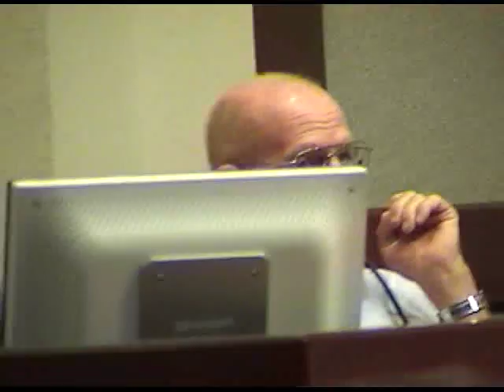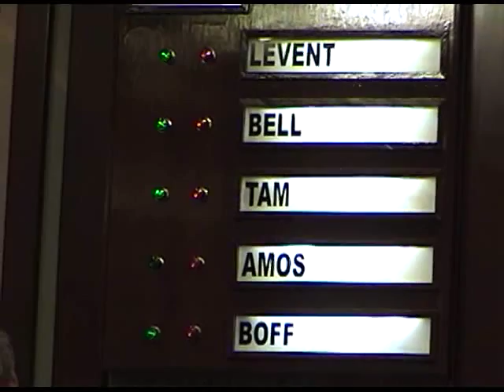Cumming Mayor Henry Ford Gravitt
Like Tina Fey impersonating Sarah Palin on Saturday Night Live, Brant Meadows parodies City of Cumming Mayor Henry Ford Gravitt in his SPLOST [Special Local Option Sales Tax] speech at the Forsyth County Board of Commissioners town hall meeting on July 21, 2011 in Cumming, Georgia.

Commissioners:

I heard Brad Wilkins request that the jail and courthouse be the only items on the SPLOST ballot and not the rest of the pork. I agree with fiscal responsibility.

The reasonable voice says:

You do not have to do business with the City of Cumming on the SPLOST.

The unreasonable voice says:

Let me remind you that City of Cumming buildings is paid for, yours is not.

According to the SPLOST rules, Forsyth County can bypass the City of Cumming regarding tier one SPLOST projects like the jail and courthouse.

If you bypass the City of Cumming, the city will have to raise the alkyhol fees.

If you bypass the City of Cumming, as allowed for in the SPLOST rules for tier one projects, that means you aren't required to get the permission of the City of Cumming.

The City of Cumming doesn't seem to have the infighting that you fellers have with the project list regarding Old Atlanta Road improvements.

The City of Cumming is in agreement that they are ready to take the money if you will give it.

This ain't no blank check this time.

The City of Cumming won't need to file any lawsuits this time because what the big print giveth the little print taketh away.